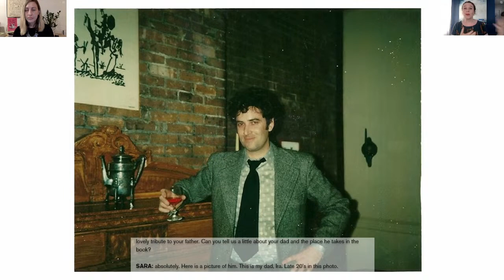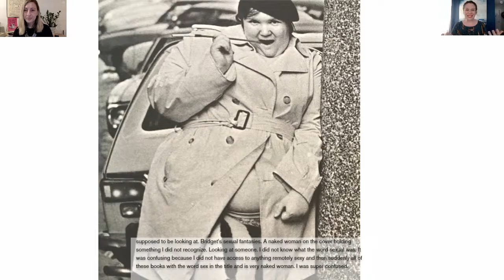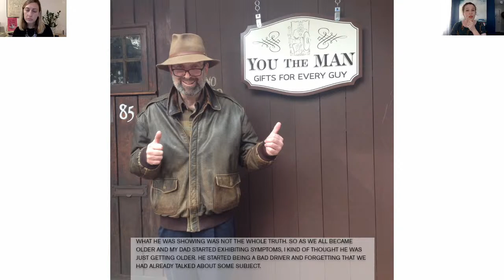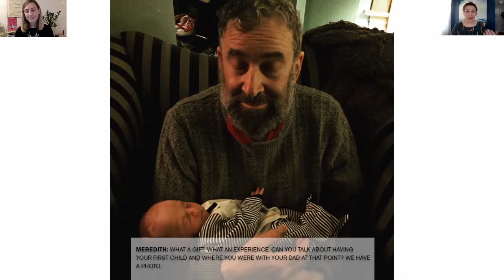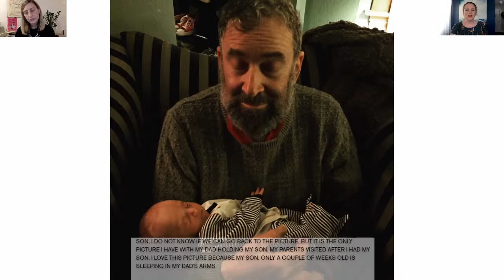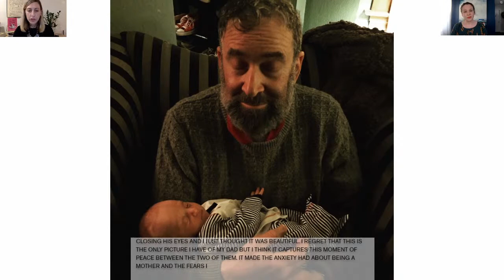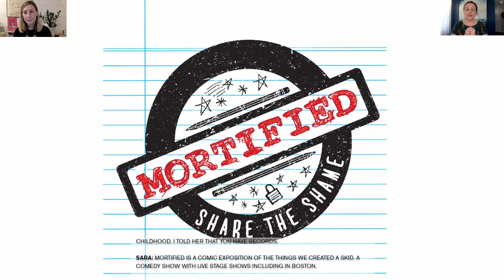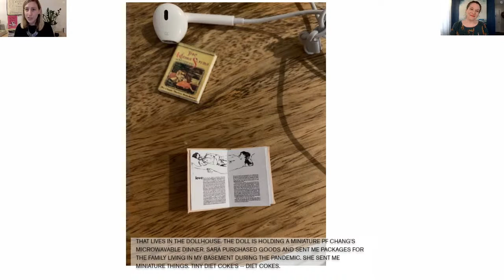Let’s Never Talk About This Again: Virtual Book Release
Sara Faith Alterman, writer and Mortified live producer, and Meredith Goldstein, advice columnist and features writer for the Boston Globe, join the Museum of Science for a one-night-only virtual conversation and celebration of the release of Alterman’s memoir Let’s Never Talk About This Again.

Samantha Irby meets Bettyville in this darkly funny and poignant memoir from Alterman about love, loss, Alzheimer’s, and reviving her father’s pornographic writing career. In this cringe-worthy, hilarious, and moving new book, Sara shares the profound experience of discovering new facets of her father; once as a child, and again as an adult. Let’s Never Talk About This Again is a must-read confessional from a woman who spent years trying to find humor in the perverse and optimism in the darkness, and succeeded.

Don’t miss this intimate conversation with Sara Faith Alterman and Meredith Goldstein, only with the Museum of Science!

Please consider making a gift to support MOSatHome and our SubSpace virtual fall season and become a vital partner in helping us provide access to free STEM experiences online.